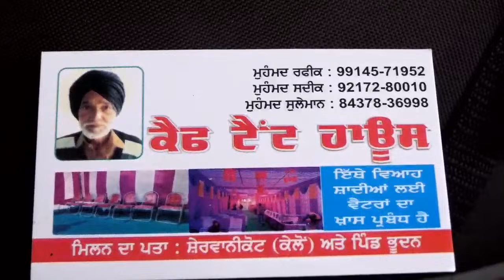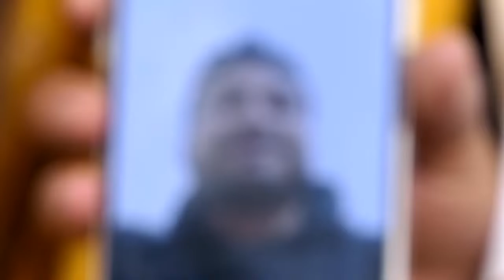LIVE JAGGO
Photography channal
Puran Khan photography
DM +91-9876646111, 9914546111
About:-
wedding , Pre-wedding , Post-wedding, baby shoot , product shoot